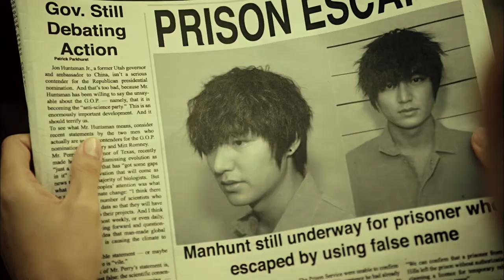토요타 캠리 Toyota Camry - "One And Only" 60초 (Mandarin Subtitles).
Toyota Camry OneAndOnly 60s Mandarin 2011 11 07